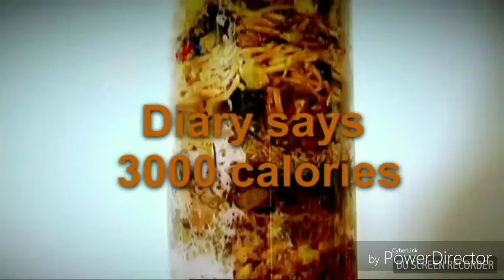600lb life Fat Acceptance | GROSS!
Woman gets exposed being a fat liar! literally!